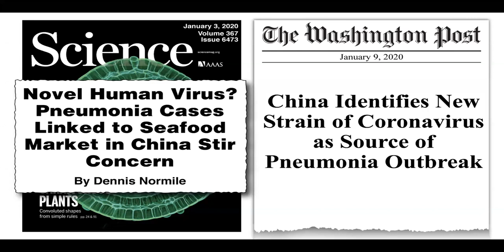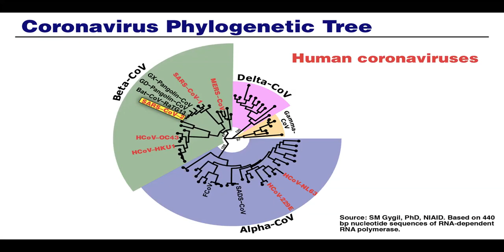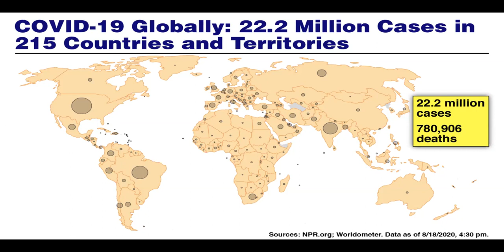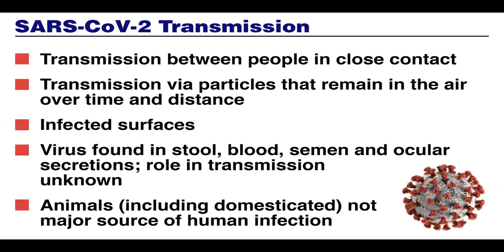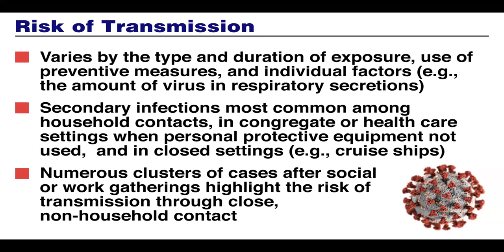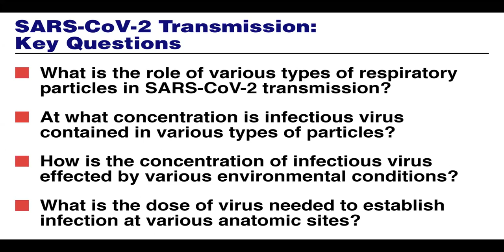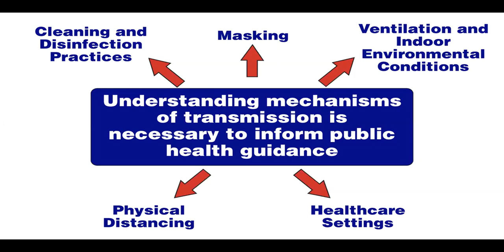COVID-19: Public Health and Scientific Challenges, Presented by Dr. Anthony Fauci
Dr. Anthony Fauci of the National Institute of Allergy and Infectious Diseases delivers opening remarks, "COVID-19: Public Health and Scientific Challenges” at a virtual workshop on Covid-19 and airborne transmission organized by the National Academies of Science, Engineering, and Medicine. Watch the workshop, Airborne Transmission of SARS-CoV-2 live on August 26-27th, 2020